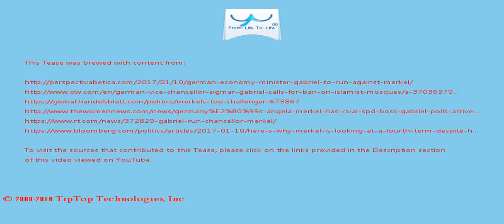A Tease: chancellor merkel sigmar gabriel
While admitting that loosening fiscal rules and potentially allowing German money to be transferred to other European Union countries was "extremely unpopular", Gabriel said action was needed  to prevent the European Union from splitting.

Although the SPD wants to win enough votes to form a coalition with the Greens and possibly the radical Left party, Most analysts think another 'grand coalition' is the most likely outcome with Merkel favored  to clinch a fourth term.

This Tease is included in the playlist which you may wish to view next.

There may be some fresher/older Tease for this topic and also some related topics. You can look for them by searching for "A Tease: chancellor merkel sigmar gabriel" on YouTube or by clicking this

To drink the full T for which this Tease serves like a preview, visit T and search for "chancellor merkel sigmar gabriel".